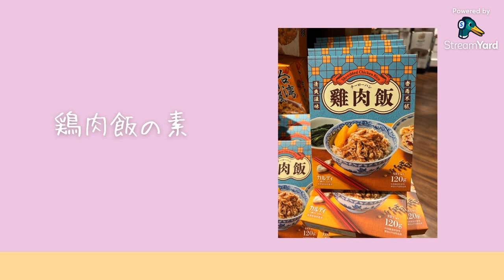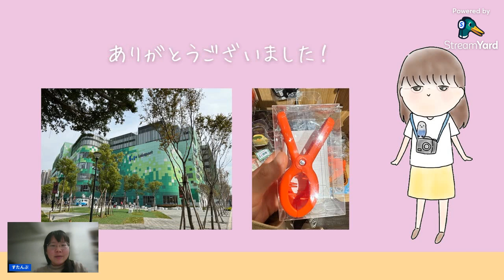【すたんぷの台湾留学レポート】ららぽーと台中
皆さんこんにちは、そしてこんばんは。じゃっばーぼぇです！

昨年の春、台中に三井ショッピングパーク ららぽーと台中がオープンしました。この前、初めて訪れたのでちょっとだけ紹介したいと思います。